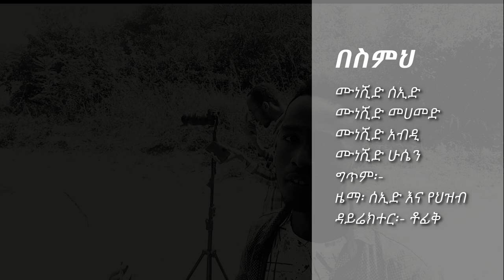ቀንዲል3_kendil_በስምህ_መሳጭ አዲስ ነሺዳ_Besmih_amharic new neshida_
በስምህ
ዜማ፦ሰኢድ መሀመድ
ግጥም፦ሳድያ ዴታሞ እና ሰሚር ጠሀ
ዳይሬክተር፦ ቶፊቅ ተማምም

ቀንዲል ኪነ ጥበብና ዲስኩር መድረክ
ከጨለማ ወደ ብርሀን